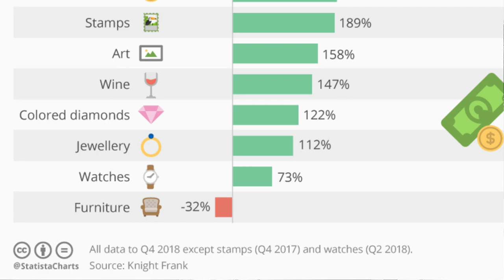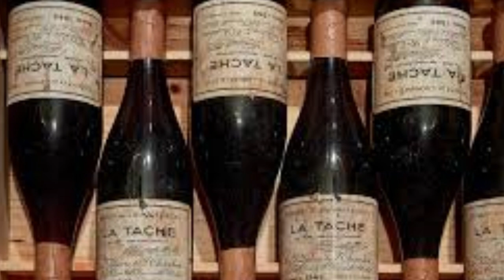🔶 Qué se vende en mercado de LUJO [tendencias 2019] 🔷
Analizamos los productos de lujo que están en alza, comparativamente a hace 10 años según STATISTA.
Estos son los productos de lujo con mas rentabilidad.
En qué invertir mi dinero ? te preguntarás...